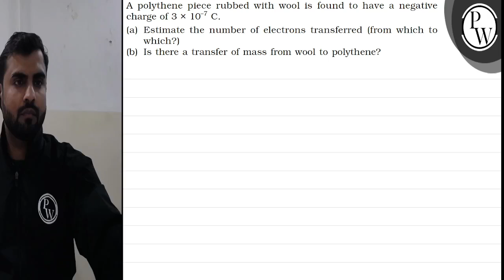A polythene piece rubbed with wool is found to have a negative charge of 3 × 10^-7C. (a) Estimate...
A polythene piece rubbed with wool is found to have a negative charge of 3 × 10^-7C.
(a) Estimate the number of electrons transferred (from which to which?)
(b) Is there a transfer of mass from wool to polythene?